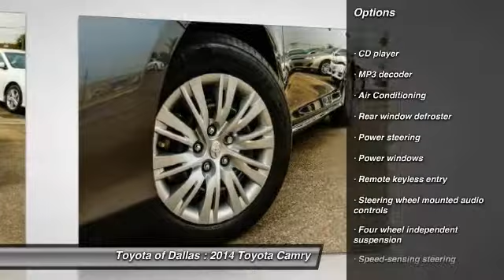2014 Toyota Camry Dallas TX ER341434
2014 Toyota Camry LE

Economy smart! Real gas sipper! How would you like cruising home in this charming 2014 Toyota Camry? This terrific Toyota Camry would look so much better waiting for you in your driveway instead of sitting here idly on our lot. As usual, it's ready...Come and get it! It is nicely equipped. Toyota of Dallas proudly serving the following communites Plano, Richardson, Grapevine, Irving, Coppell, Dallas, Mansfield, McKinney, Frisco, Rockwall, Garland, Allen, Lewisville, Carrolton, & Farmers Branch.